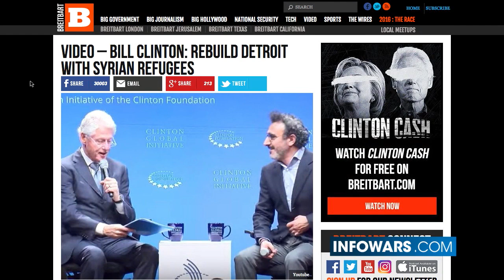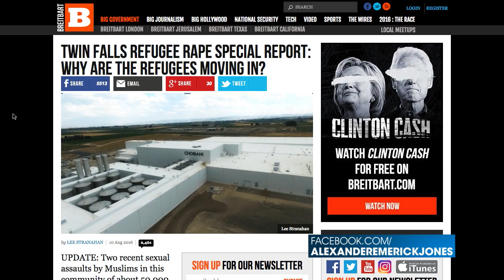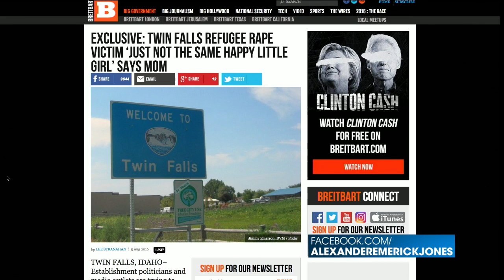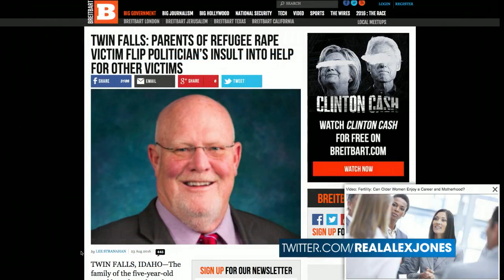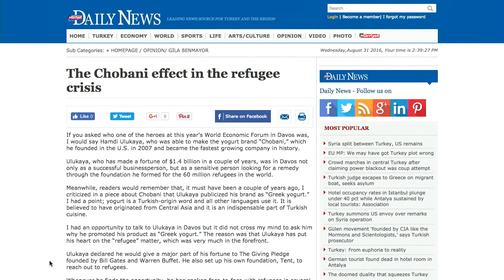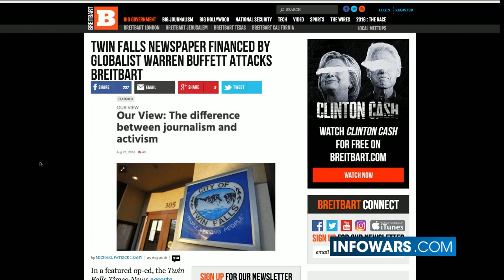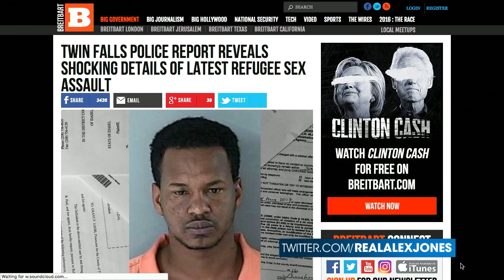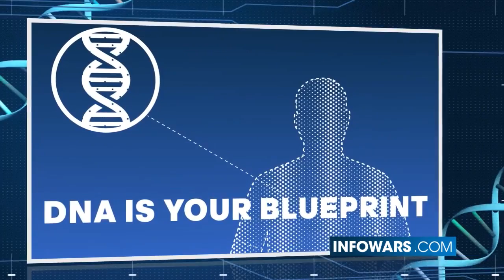Foreign Billionaire Takes Over Small Town (Mirror)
Twin Falls, Idaho — a small town of less than 50,000 people — is the site of 2 high profile rape cases by refugees in 2 months and home to the largest yogurt factory in the world. Is there a connection? Chobani Greek Yogurt is run by a foreign billionaire, friend of the Clintons, who believes HE should tell us what our immigration policy should be. Lee Stranahan, lead investigative reporter at Breitbart News, joins David Knight to discuss how Muslim refugees are being used as cheap replacements for middle-class Americans in this perfect example of crony capitalism.